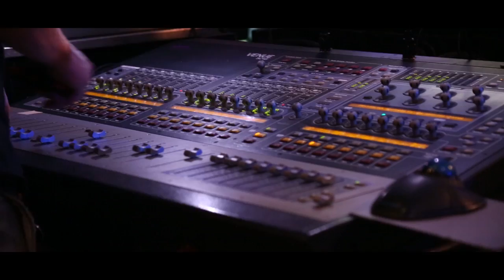MUSIC IN THE MIDDLE OF THE OCEAN | VLOG 6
Hey Guys! Back with another VLOG. This is a look at making music in the middle of the ocean! Song is "Come Everyone"

By Druscilla Lam